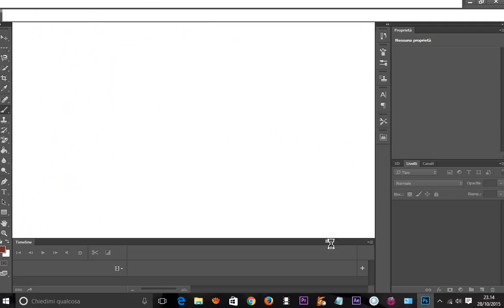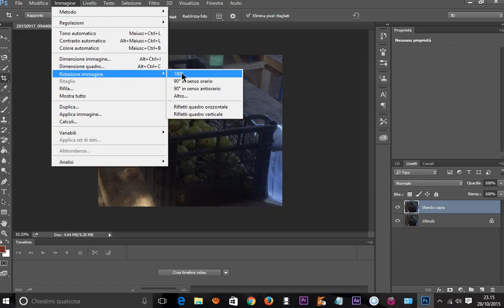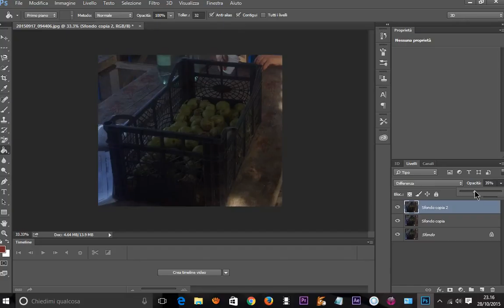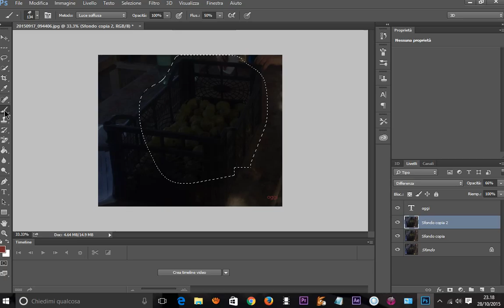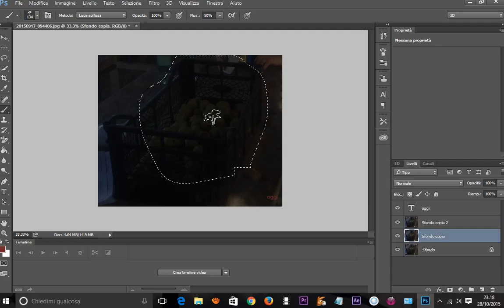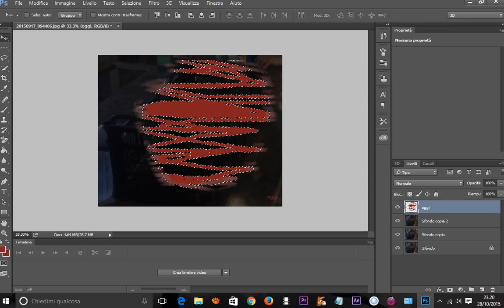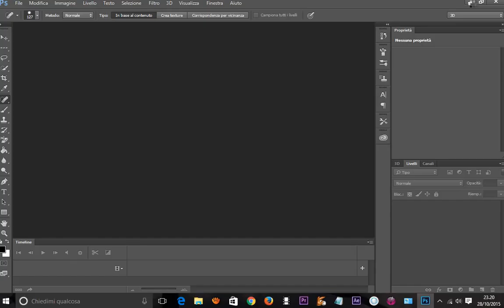lavorare con photoshop